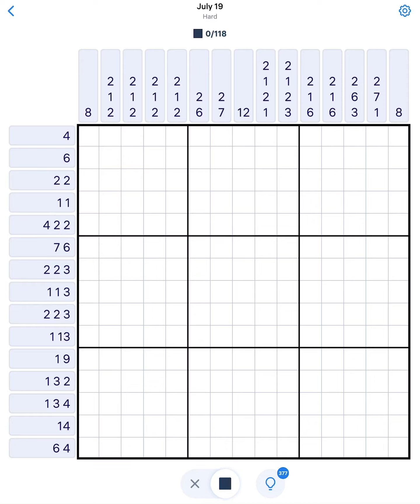Nonogram July 19 2024